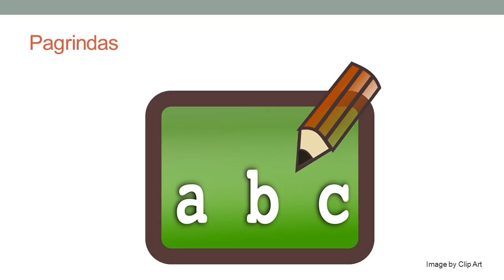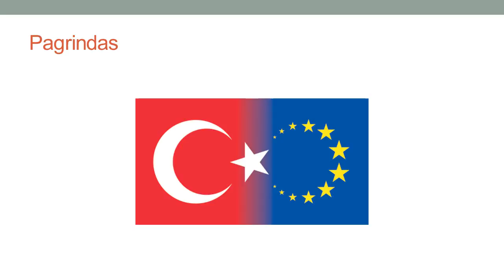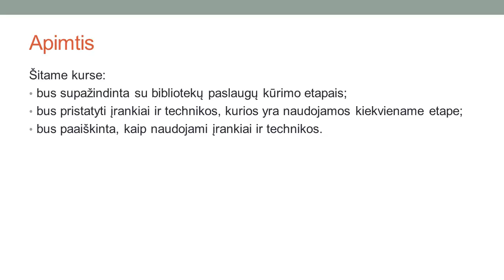01 Paskaita: Įvadas